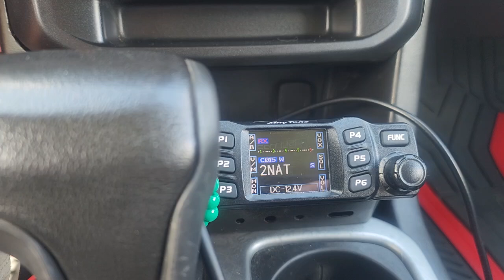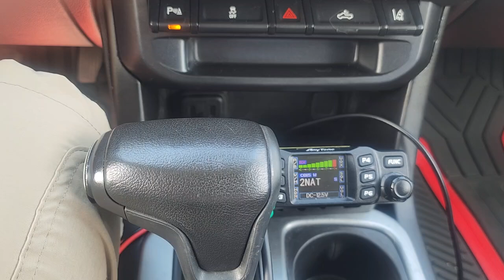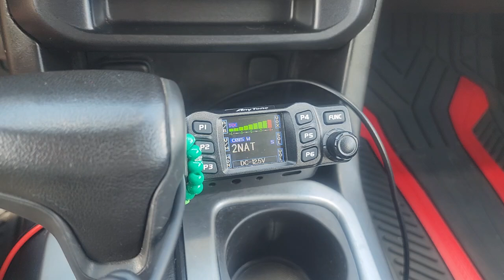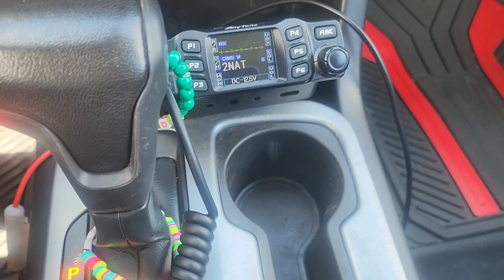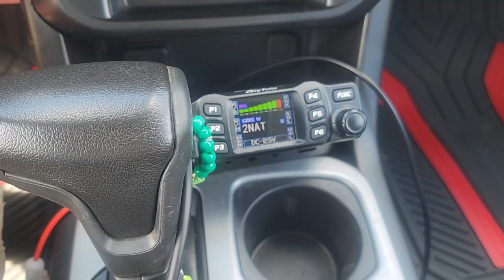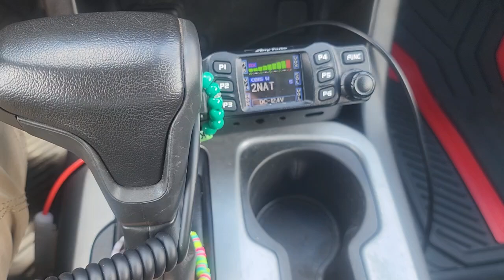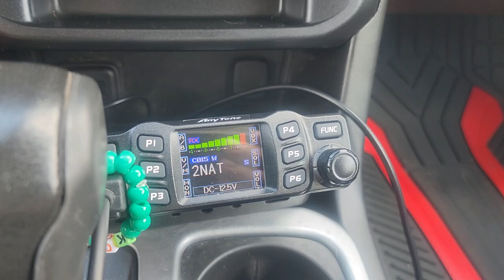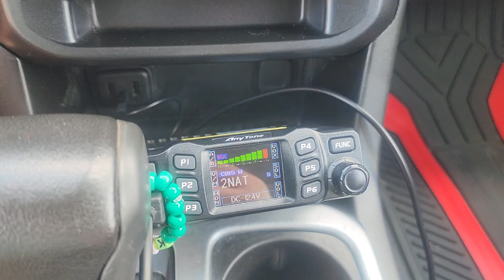VHF Contests September 14 2024